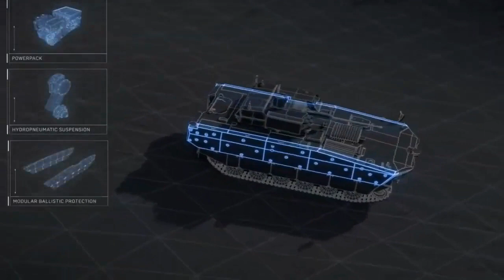Польша покупает 1400 БМП Borsuk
Польша для своих войск заказала 1400 боевых машин пехоты Borsuk